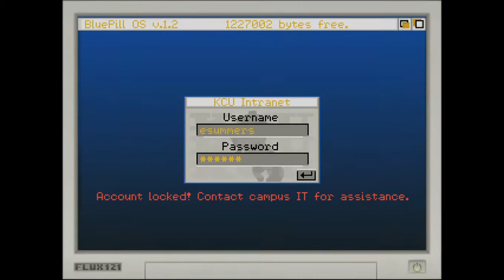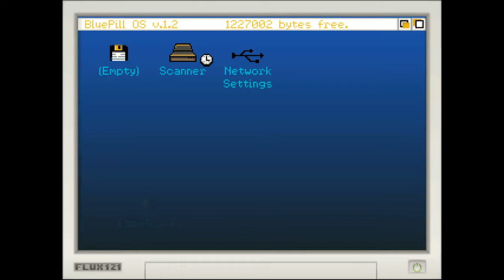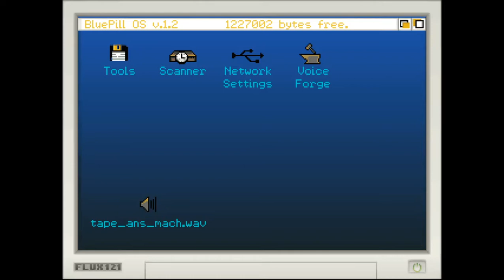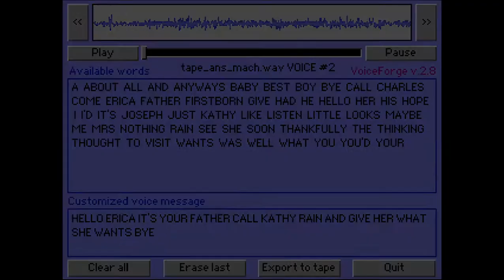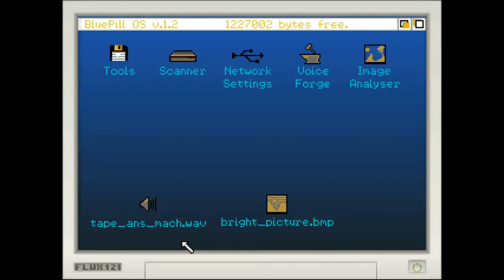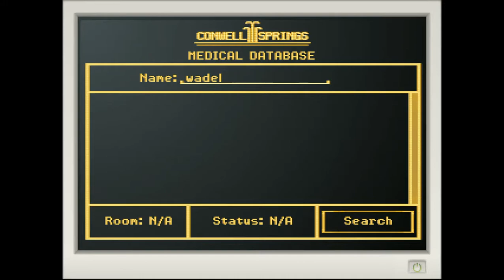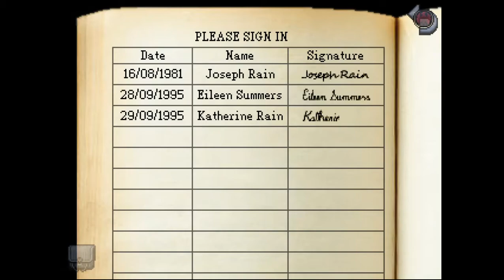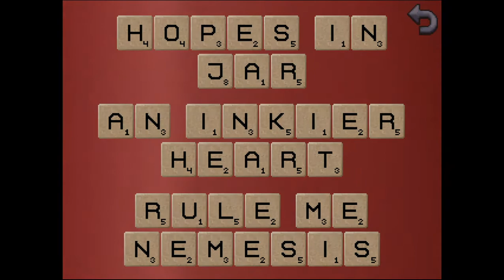Kathy Rain (PC) Any% Speedrun 52m 07s (Obsolete)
Timing starts upon selecting "New Game" from the main menu and stops upon completing the final puzzle by using the lighter on the field of flowers.